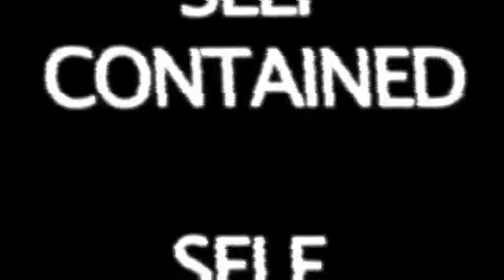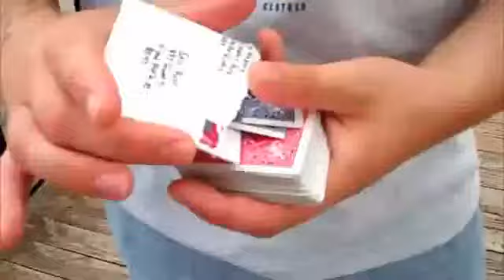Animate and Restore (DVD + Gimmick) de Jesse Feinerg